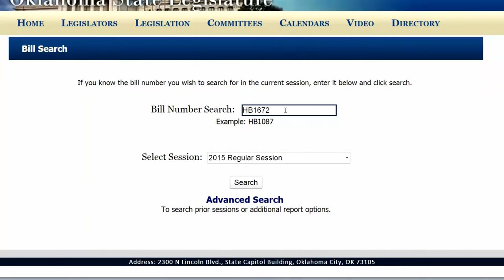House Bill 1848 & 1672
Foster Children Would Have Opportunity to Get College Education
Under Pair of Democrat Measures Approved by State House

Companion measures that would provide foster children in Oklahoma with an opportunity to attend college passed the state House of Representatives by wide margins Monday.

Under House Bill 1672 by Rep. Steve Kouplen, children who are in the permanent custody of the state Department of Human Services would be automatically eligible for the Oklahoma Higher Learning Access Program (OHLAP) after those students complete the 10th grade or reach the age of 16.

In addition, House Bill 1848 by Minority Leader Scott Inman would designate the State Regents for Higher Education as the agency responsible for identifying and tracking those foster children for purposes of enrolling them in OHLAP, which is also known as “Oklahoma’s Promise.”

To “ensure that these kids don’t fall through the cracks,” the responsibility for “shepherding” the foster children would be placed on the Regents because the DHS has a heavy caseload and high staff turnover, Inman, D-Del City, explained.

“We’d be penny wise and pound foolish if we don’t encourage these children and help them advance their education,” said Kouplen, D-Beggs. “These kids are still in the system; they have not been adopted out,” Inman emphasized.

HB 1672 passed the House, 87-6, and HB 1848 was endorsed, 91-4. Both measures now will be referred to the state Senate.

OHLAP provides awards equivalent to all or part of tuition expenses for students who complete the program’s requirements while in high school. The awards may be used at accredited Oklahoma public and private colleges and for certain courses offered at public career technology centers.